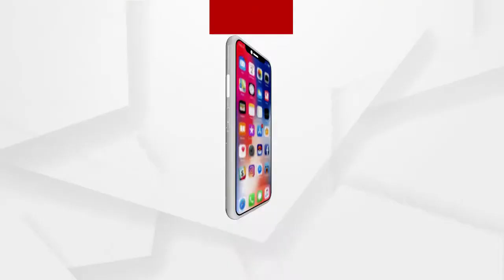ଆୟତ୍ତ ହୋଇପାରୁନି ନିଆଁ....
18 ଘଣ୍ଟାର ପରିଶ୍ରମ ପରେ ମଧ୍ୟ ଆୟତ୍ତ ହୋଇପାରୁନି ନିଆଁ । ଗତକାଲି ଅପରାହ୍ନରେ ନବରଙ୍ଗପୁରରେ ଥିବା ପାରସ ନାଥ ନାମକ ଲୁଗା ଦୋକାନରେ ନିଆଁ ଲାଗିଯାଇଥିଲା..